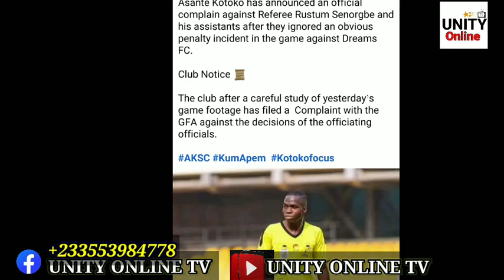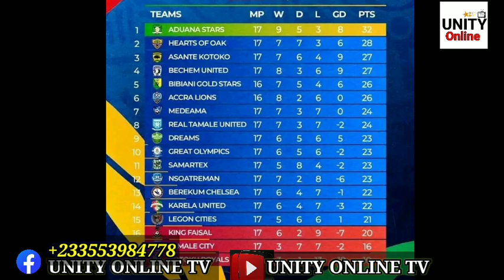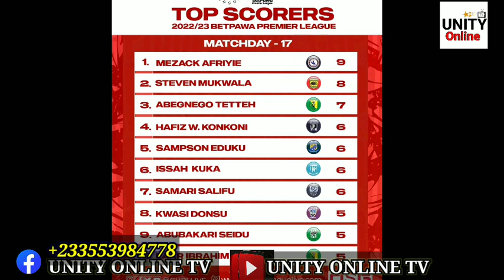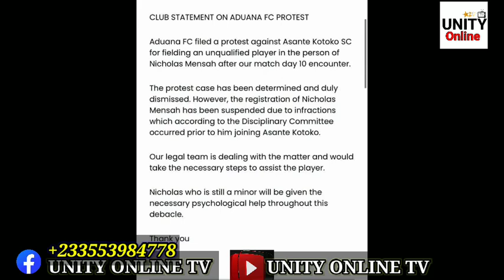Why did you use danlard over Asare, Kotoko vs referees,sack the coach,mo Alhassan to start,ceo to br